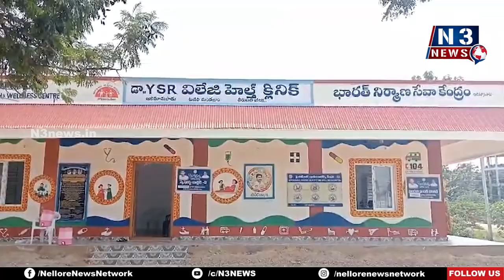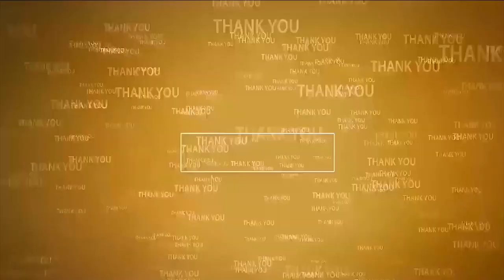ప్రజారోగ్యానికి అధిక ప్రాధాన్యత‌ | Jagananna Arogya Suraksha | Ozili | Armenipadu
- ఓజిలి మండ‌లం ఆర్మేనిపాడులో జ‌గ‌న‌న్న సుర‌క్ష ఆరోగ్య శిబిరం